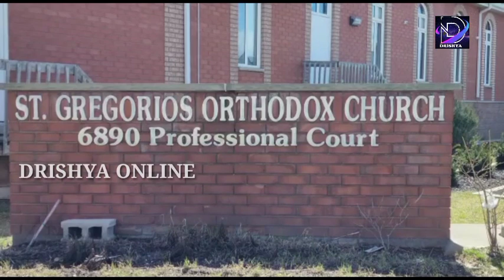ദൈവപുത്രൻ്റെ ഉയർത്തെഴുന്നേൽപ്പ് ആഘോഷിച്ച് കാനഡ ടൊറൻ്റോ മലയാളികൾ. |Drishya | Caneda | easter